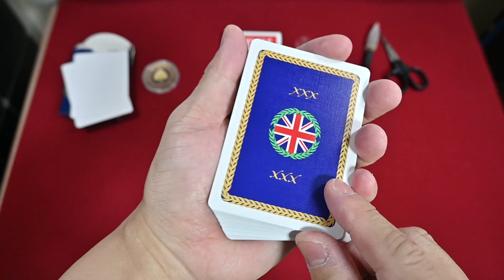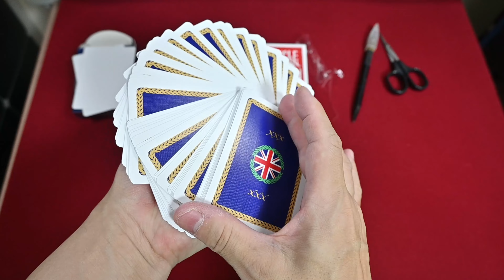カード開封動画vol 644ロンドンデック2012シルバー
2012年7月27日～8月12日までで開催した「ロンドン五輪」の記念デックで各色1200個限定生産です(*'ω'*)

箱のデザインバリエーションのシルバー('ω')ノ中身はまったく同じです

品質はブロンズと同じく滑りが悪くフェイス同士を当てると引っかかりがあってくっつくのでマジックには不向きです('ω')ノ

中身はかなりシンプルでJOKERとスペードのA以外はスタンダードバイスクルと同じ表示です

バック面は大会カラーの「ネイビーブルー」にユニオンジャックとオリーブ冠でオリンピックの雰囲気出てるデザイン('ω')ノ

動画内BGM

Music Link:Do you have any evidence【音楽素材MusMus】